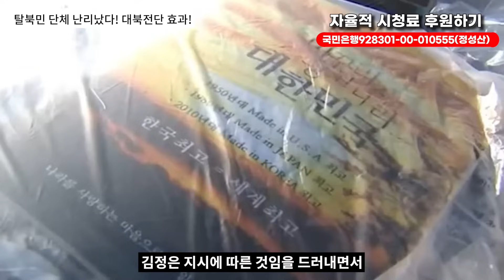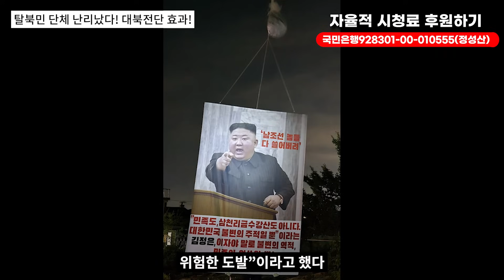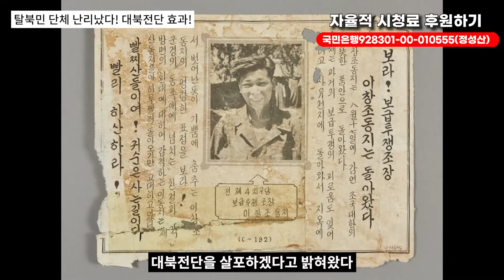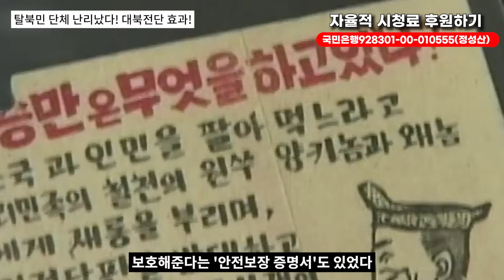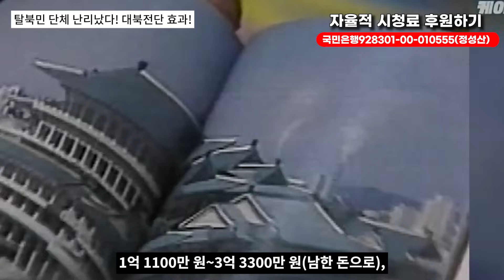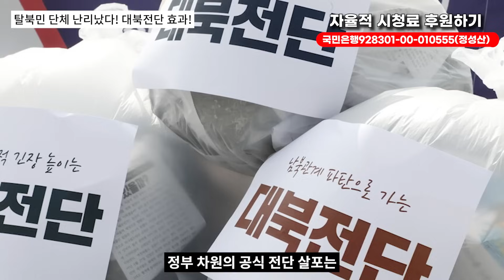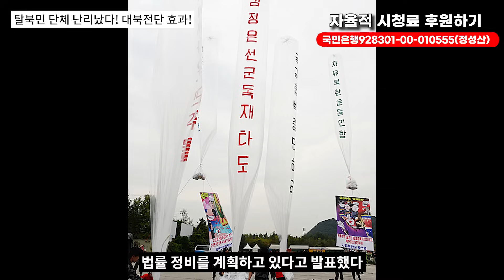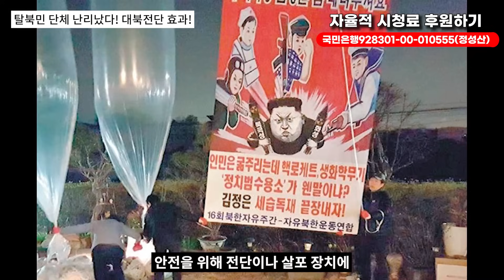탈북민 단체 난리났다! 대북전단 효과 나타난 증거! 김정은 화들짝!